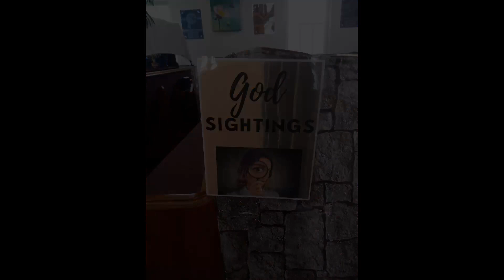Babylon VBS Final Video 2023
What a great time we had at VBS this year in Babylon!! :)